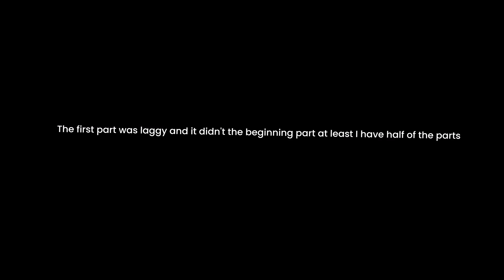Spongebob The Envoy Bubble Blower takes on the Colosseum | Elden Ring Duel Compilation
For Elden Rings Duel I'm using Faith and strength build using Two Enovy Horns one Longhorn one Greathorn if they are far away some faith incantations . There was a typo error that "The first part was laggy and it didn't show  the beginning part at least I have half of the part."